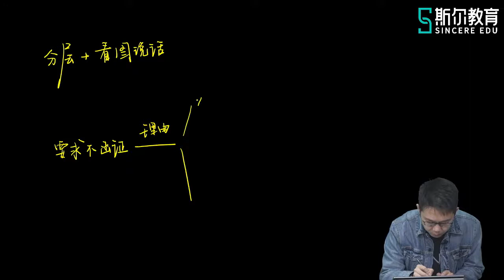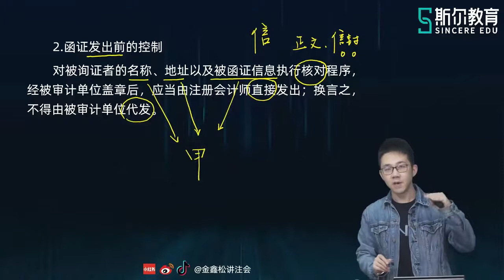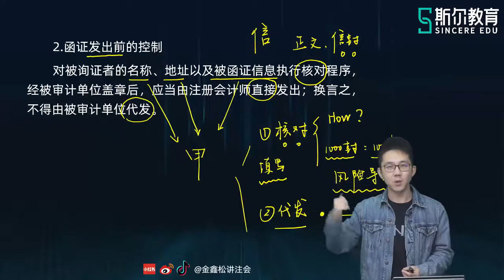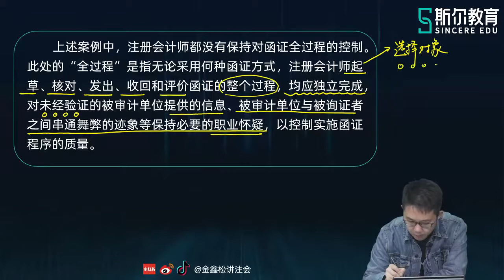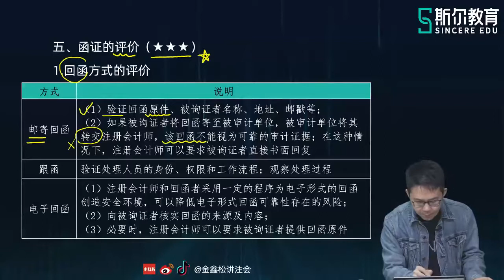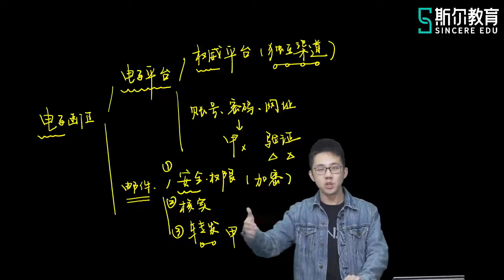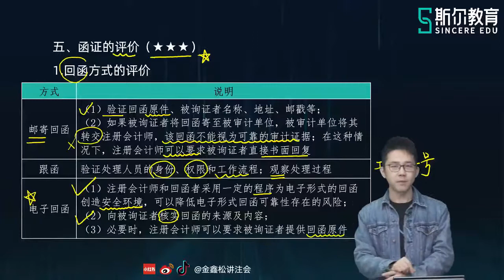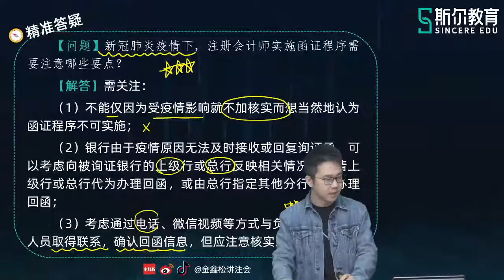2022 CPA 审计 金鑫松 基础进阶班【19】第三章•函证（二）